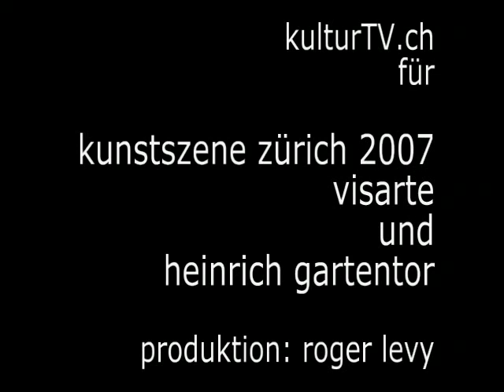Zürich und die Kunstszene - ein Gespräch - Video 1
Zürich, 30. Dezember 2007 Toni-Areal - kunstszene 2007 zürich

Heinrich Gartentor eröffnet das Podiumsgespräch mit dem Thema "Was wird in Zürich von der Kunst erwartet?" Gäste sind: Jean-Pierre Hoby (Präsidialabteilung Zürich), Andreas Niederhauser (Kunsthaus Aussersihl), Susanne Wintsch (Dozentin HGK-Zürich).

Im ersten Teil wird auf die Frage eingegangen, wie bedeutend Zürich für die Kunst ist und warum. Dabei kommt auch das sich in Planung befindliche Kunsthaus Aussersihl zur Sprache.